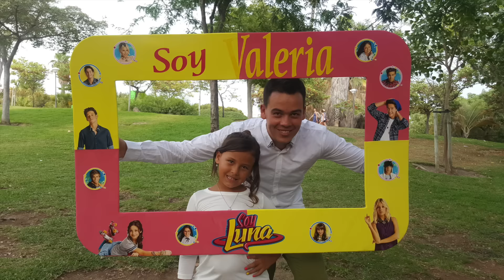Como hacer MARCO DE FOTOS Cumpleaños SOY LUNA de DISNEY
Como decorar cumpleaños SOY LUNA de Disney, Ideas para decorar cumpleaños SOY LUNA de Disney, Decora fiesta infantil de cumpleaños con la temática de SOY LUNA de Disney, Fiesta de cumpleaños SOY LUNA en parque Exterior, Marco de fotos Cumpleaños SOY LUNA de Disney, Photocall de cumpleaños SOY LUNA de Disney, Cabina de fotos cumpleaños SOY LUNA de Disney, Base para cupcakes Cumpleaños SOY LUNA de Disney, Recipientes de cristal decorados cumpleaños SOY LUNA de Disney, Vasos de cumpleaños SOY LUNA de Disney, Platos de cumpleaños SOY LUNA de Disney, Cucharas de Cumpleaños SOY LUNA de Disney, Tarta de Cumpleaños SOY LUNA de Disney, Serie infantil SOY LUNA de Disney, Cumpleaños infantil SOY LUNA de Disney,  Ideas para decorar paso a paso una mesa de cumpleaños infantil de SOY LUNA de Disney, Como decorar una mesa dulce de cumpleaños de SOY LUNA de Disney, DIY SOY LUNA Birthday Party IDEAS,  How to decorate SOY LUNA Birthday from Disney, Como hacer una bandolera de cumpleaños SOY LUNA de Disney, como hacer una Guirnalda de cumpleaños SOY LUNA, materiales para decorar cumpleaños temático de SOY LUNA de Disney, Cumpleaños soy luna de disney channel, serie infantil soy luna de disney channel, como hacer una fiesta para niña, como hacer un cumpleaños facil y economico de soy luna de disney, como decorar un cumpleaños en el parque, hazlo tu misma. como hacer un photobooth de cumpleaños de soy luna de disney. how to make cupcakes stand soy luna de disney channel, personajes de soy luna de disney channel, Luna, Gaston, Jazmin, Matteo, Pedro, Ambar, Jim y Yam, Simon, Nico, Delfina, Ninna, Ramiro, Canciones de soy luna, Alas soy luna, Valiente soy luna, Eres soy luna, Profugos soy luna, Un destino soy luna, Sobre Ruedas soy luna, Corazon soy luna , Mirame a mi soy luna, Ib Crazy soy luna, Siento soy luna, Invisibles soy luna, Camino soy luna, como decorar habitacion soy luna de disney, decora tu fiesta de cumpleaños con los personajes de soy luna